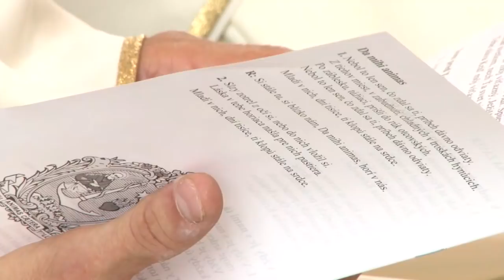Kňazská vysviacka - 23.6.2018, Poprad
23. júna 2018 o 10:30 hodine v Konkatedrále Sedembolestnej Panny Márie v Poprade prijali z rúk biskupa Mons. Vladimíra Feketeho sviatosť Kristovho kňazstva diakoni TOMÁŠ DANKO, MAREK PANČURA, VLADIMÍR PLÁŠEK, PETER ROTH.
Záznam živého vysielania.